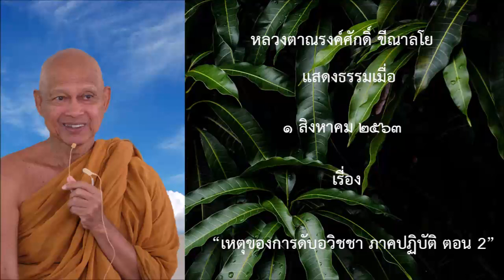200801B1-2 เหตุของการดับอวิชชา ภาคปฏิบัติ ตอน 2